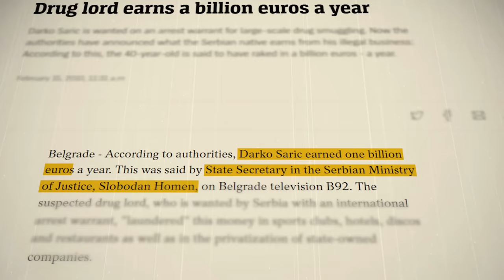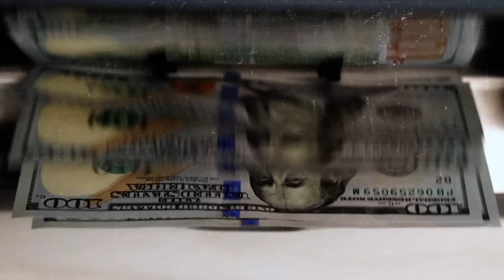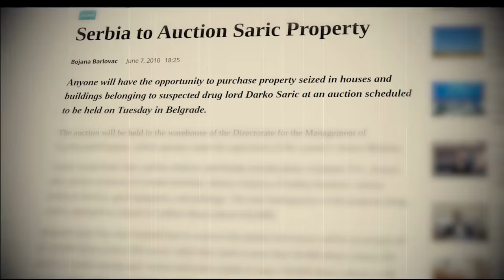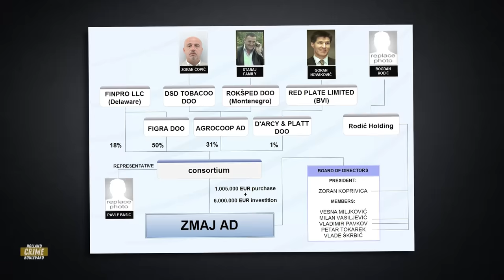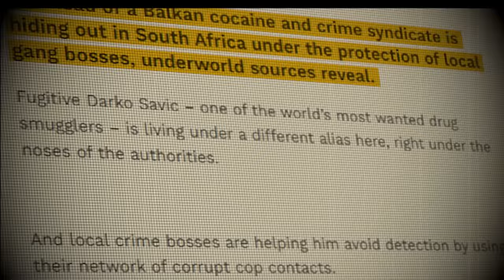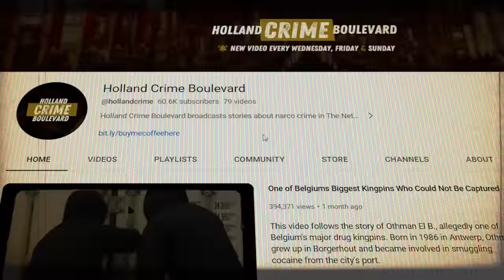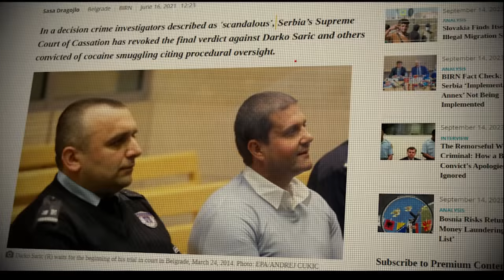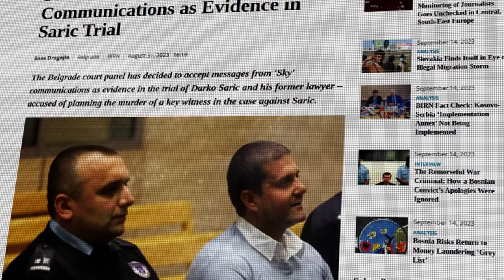The Man Who Became the Narco King of the Balkans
Darko Šarić, known as the 'Balkan Coke King,' was a mysterious figure who amassed immense wealth through his illicit operations. Born in 1970 in Montenegro, he held dual Montenegrin and Serbian citizenship. His early life had a minor brush with the law, but details are scarce.

Suspicions about Šarić's involvement in the coke trade emerged in 2005, intensifying in 2008. He operated a sophisticated network and clever smuggling routes. In 2009, Šarić orchestrated a massive coke shipment from Uruguay to Europe, marking a turning point. However, law enforcement had been meticulously monitoring and made arrests during the transfer.

Further investigations linked Šarić to numerous shipments from South America to Europe, amassing billions. He invested this wealth in various Serbian businesses, always staying low-key to evade attention.

Despite arrests of associates, Šarić remained elusive, even living under an alias in South Africa. In a surprising turn, he surrendered in March 2014, sensing that law enforcement was closing in.

Šarić's legal journey faced delays and complications, with some cases expiring due to lengthy legal processes. In December 2018, he received a 15-year prison sentence for smuggling nearly 6000 kilograms of substance. A formal mistake led to his release in December 2021.

In April 2022, Šarić was re-arrested, with evidence of jailhouse communications and attempts to discredit witnesses. As of September 2023, Šarić's legal saga continues, with his fate uncertain.